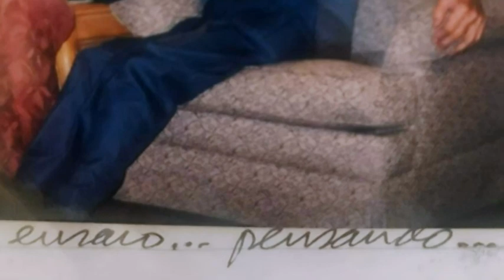Henrique de Curitiba --"Humoresque" (1977)-H. Emert,oboe,F. Silveira,clarinet,E. Medeiros,bassoon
Henrique de Curitiba
(Curitiba, Parana 1934- Curitiba,Parana, Brazil 2008)-
" Humoresque"(1977)

Fernando Silveira, clarinet
Elione Medeiros, bassoon

Tuhumusic audiovisual ,Michael.Sexauer, sound engineer